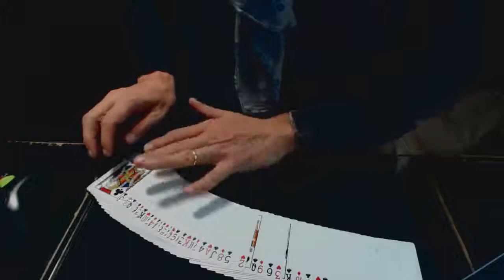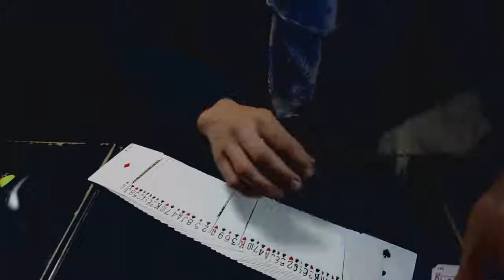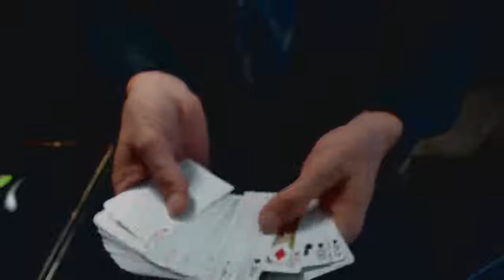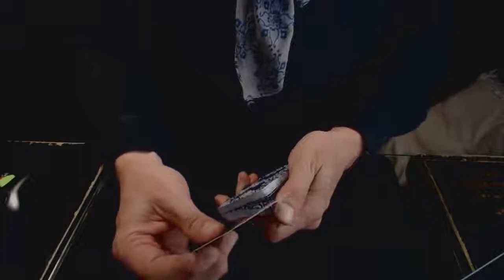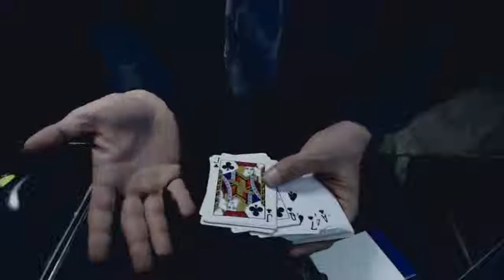181# Triple Prediction INCROYABLE Tour De Mentalisme